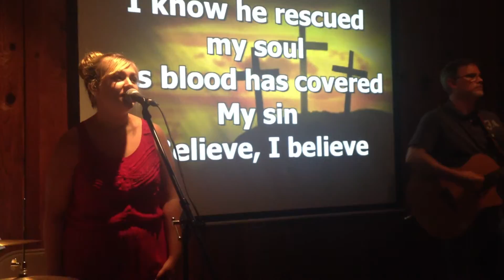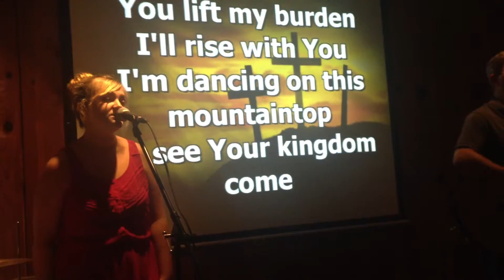My Redeemer Lives